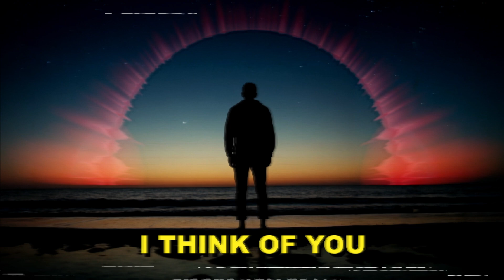"Colors" Album Vintage TV Ad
Our new album is now available!  Check out "Colors" on any of the major streaming platforms!